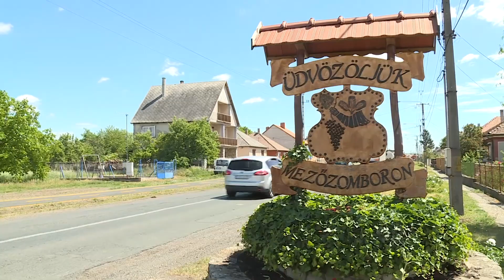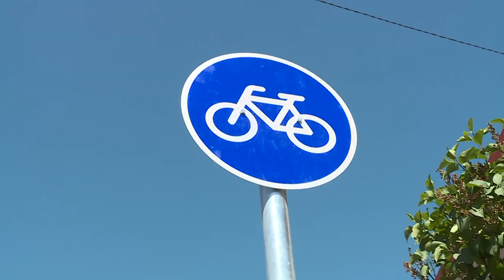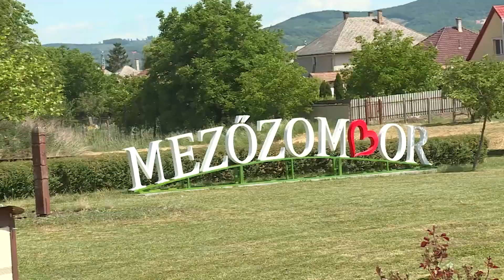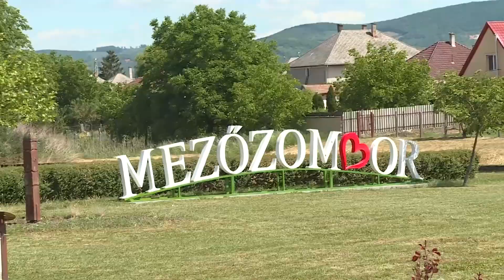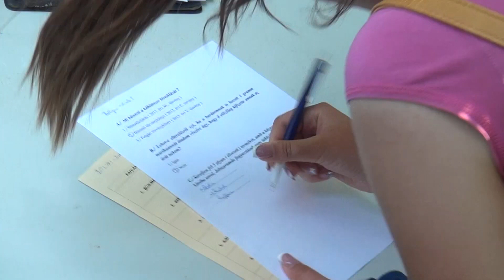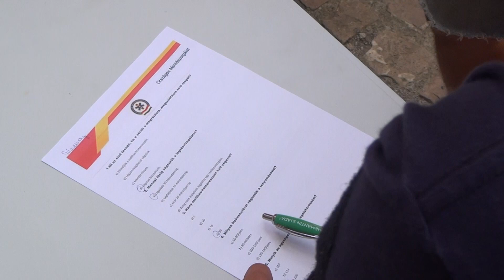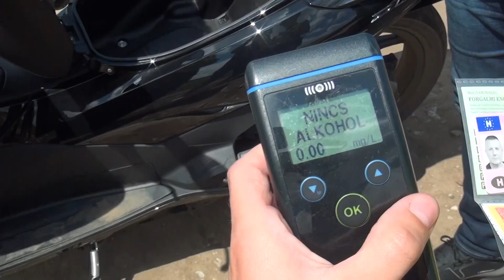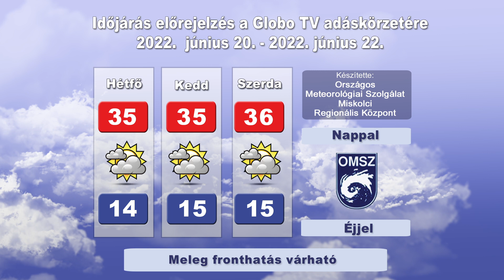Globo Magazin 362. adás (Globo Televízió 2022.06.19.)